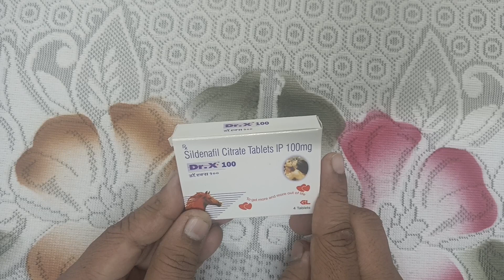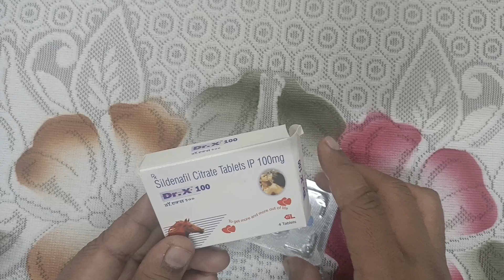Dr X 100 Tablet.